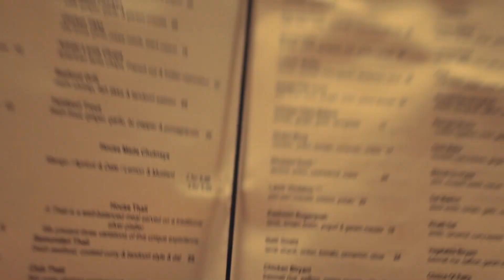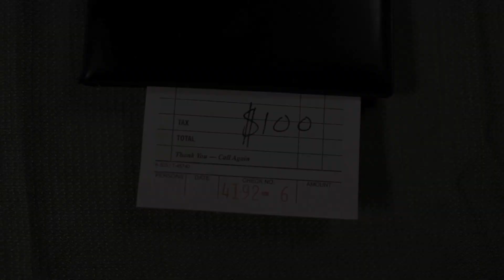Tip Jar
When we go out to eat at a restaurant, it's customary to tip as a percent of the total bill. But is this fair? And what are some other ways we might pay waiters & waitresses?